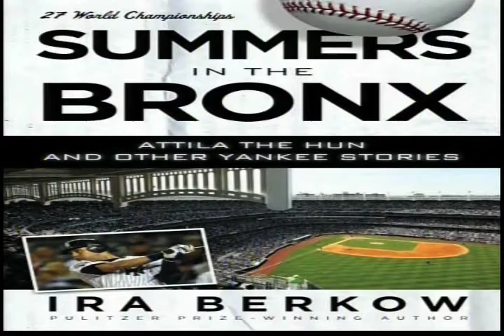Bobby C Interviews Pulitzer Prize Winner Ira Berkow on Open - Bronxnet Sports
Bobby C welcomes Pulitzer Prize Winning author Ira Berkow to the Open set to discuss "the greatest game ever played," baseball.  Bobby asks Berkow, who covers the New York Yankees, his thoughts on the acquisition of Curtis Granderson, the Bronx Bombers most recent World Series Title, his thoughts on the greatest all around Yankee of all time, and memories of his past experiences writing about the pinstripes.  He also discussed his latest book, titled "Summers in the Bronx:  Attila the Hun and Other Yankee Stories," in book stores now.